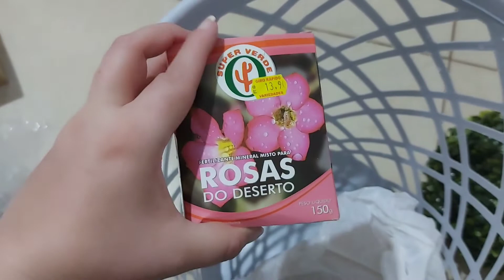COMPRINHAS NO CENTRO| MINHA ALFAZEMA ESTÁ ENORME| LARGATIXA NA LAJE - BGG #17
❤ Contato